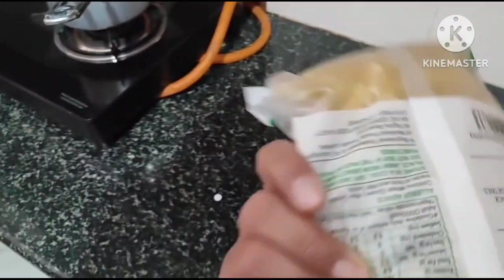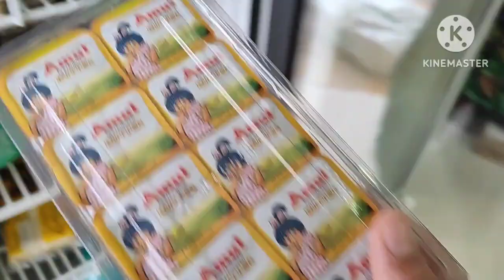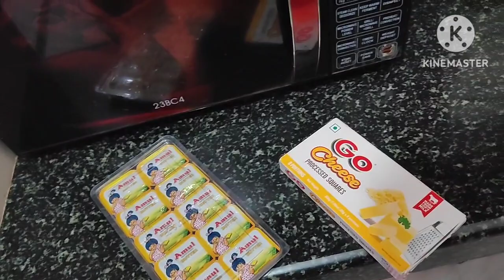White Sauce Pasta at Home II Week End Masti